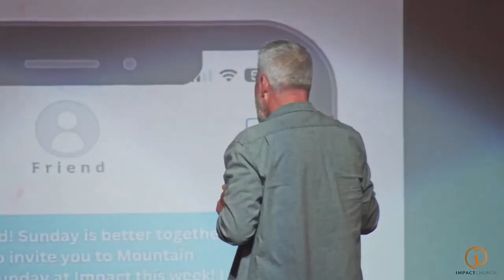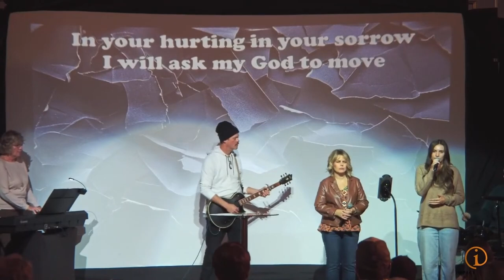Open The Window! | Your Faith Can Move Mountains 🌄💪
Are you ready to expand your territory and move the mountains standing in your way? God has greater influence and opportunities waiting for you—He blesses us not to be known, but to *make Him* known! 🙏✨

📖 **I Chronicles 4:10** - Jabez cried out for his territory to be enlarged, and God granted his request. Let that be our prayer today!

The enemy tries to block your view, throwing low self-esteem, shame, and regret in your path to cloud your future. But God promises if you have faith, even as small as a mustard seed, NOTHING will be impossible for you! 🏔️💡

📖 **Matthew 17:20** - Speak to that mountain and watch it MOVE!

In Daniel 6, despite the decree against prayer, Daniel opened his windows and prayed boldly for all to hear—he didn’t let the enemy take his voice. His faith enlarged his territory, and God promoted him even higher!

📖 **Daniel 6:10** - Open your windows, let your witness be heard, and let the world know who you serve! 🌍🙌

It's time to unlock your influence! As you grow in faith—through church, Bible study, and community—no weapon formed against you will prosper. Let’s be unashamed to declare the power of God over every mountain in our lives!

🚪 **Open the window** of your faith and tell your problems how big your God is! You're UNSTOPPABLE with Christ living in you! 💥

Invite your friends to join us at Impact Church for Mountain Moving Sunday, Worship Night, or Baptism Service! Together, let’s declare the greatness of our God and witness the mountains move!

for more info!